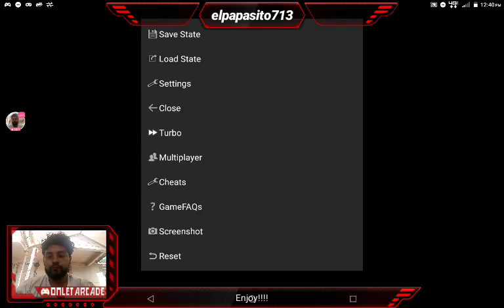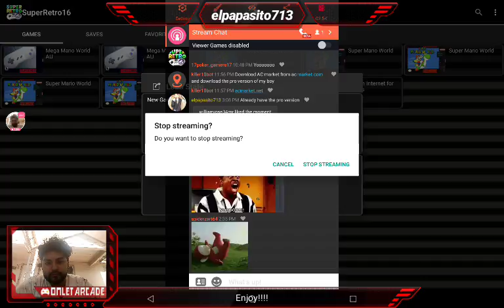Watch me play SuperRetro16 via Omlet Arcade!